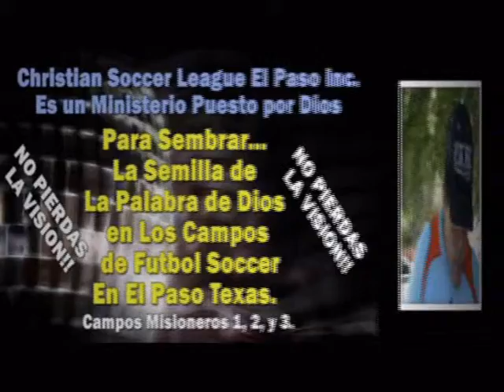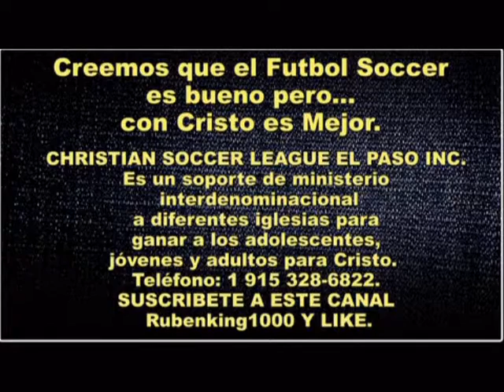DEADLY DISTRACTIONS - Sermons for The Youngs - Eventos de Muerte. Issac Gonzales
CHRISTIAN SOCCER LEAGUE EL PASO INC. Es un soporte de ministerio interdenominacional a diferentes iglesias para ganar a los adolescentes, jóvenes y adultos para Cristo.